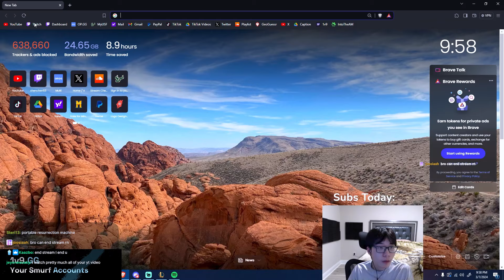THE PERFECT AKSHAN GAME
► Did you enjoy the video? If so, please consider sharing, liking, and commenting!